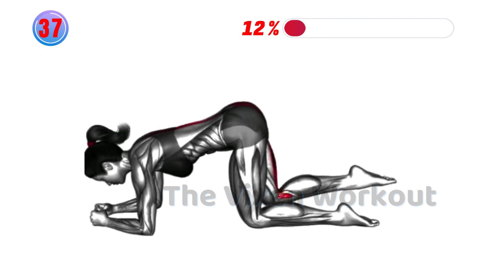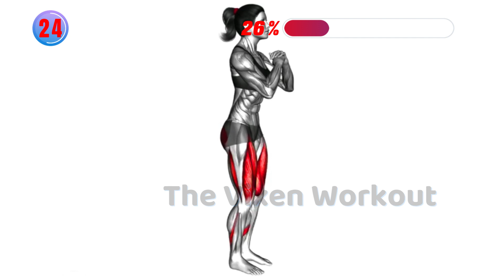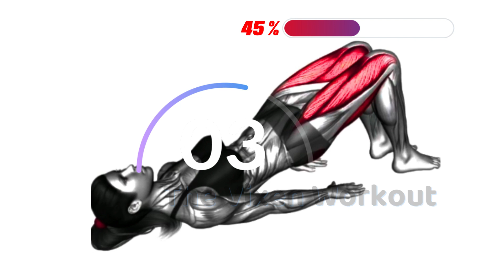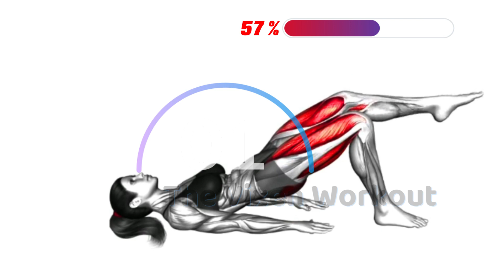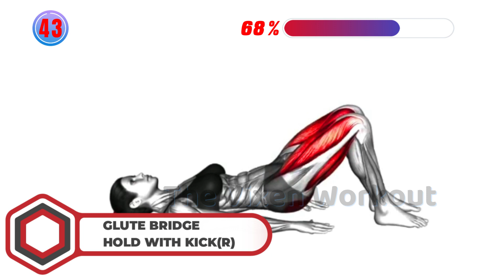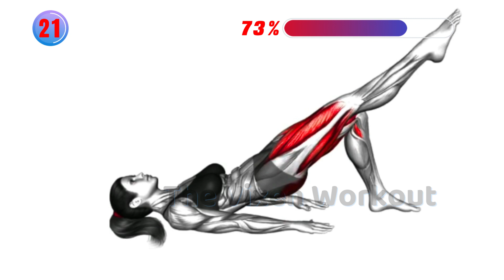5 Super Easy Tricks To Quickly Increase Your Glutes | The Vixen Workout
5 Super Easy Tricks To Quickly Increase Your Glutes | The Vixen Workout TheVixenWorkout,thevixenworkout,homeworkout,losebellyfat,fullbodyworkout TVW.